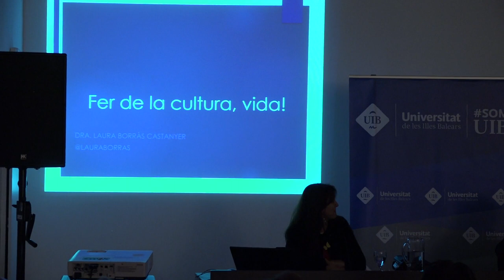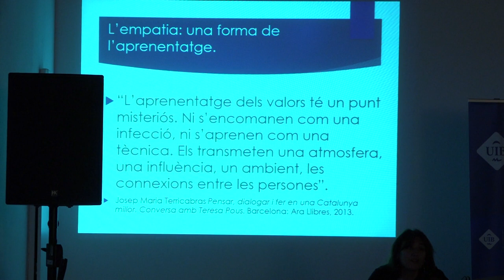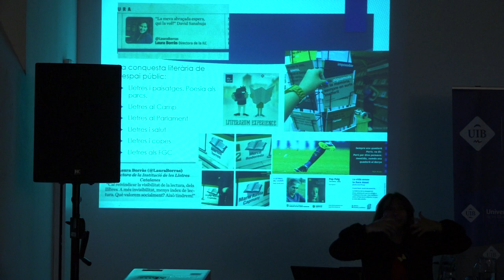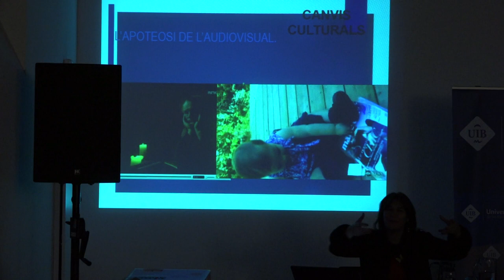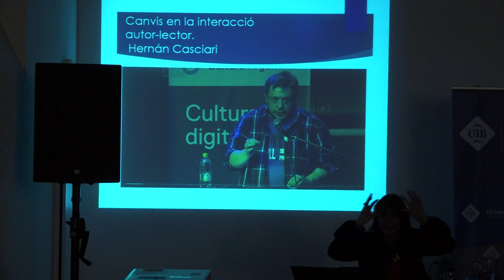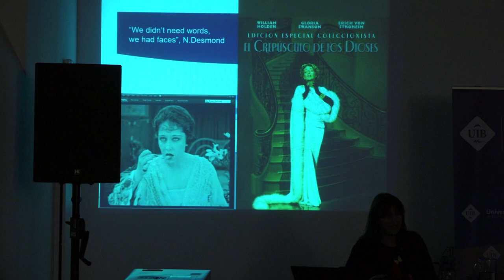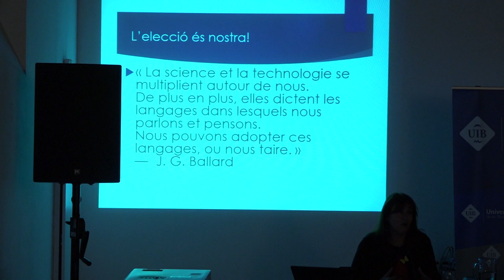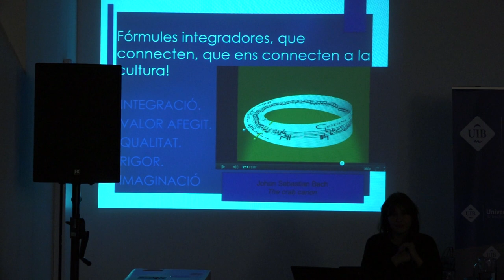Dones que inspiren: Conferència de Laura Borràs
La consellera de Cultura de la Generalitat de Catalunya ha impartit la conferència «Fer de la cultura vida!» en el marc del cicle de conferències Dones que inspiren.

Autoria: SRAV
Producció: Universitat de les Illes Balears